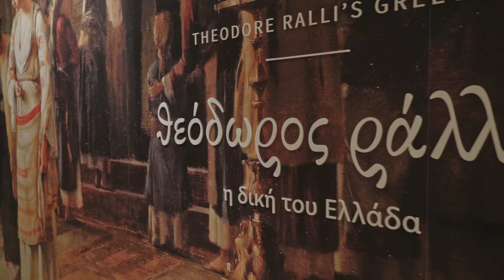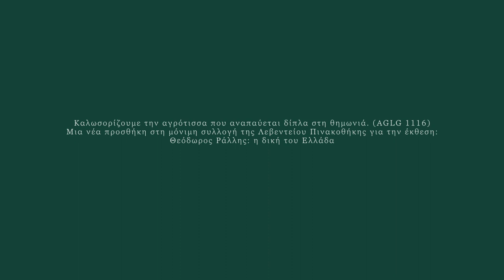Νέα προσθήκη στην Ελληνική Συλλογή (ΕΛ)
Καλωσορίζουμε την αγρότισσα που αναπαύεται δίπλα στη θημωνιά

Μια νέα προσθήκη στη μόνιμη συλλογή της Λεβεντείου Πινακοθήκης για την έκθεση
Θεόδωρος Ράλλης: η δική του Ελλάδα